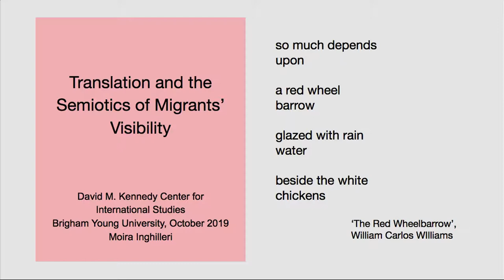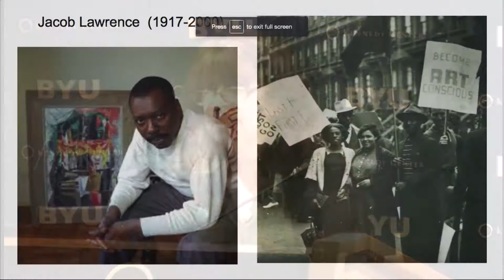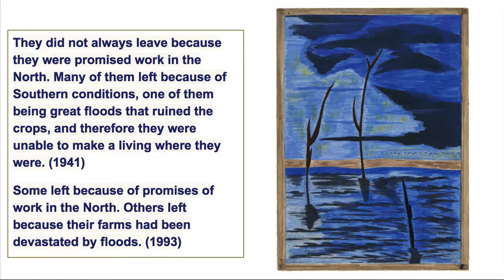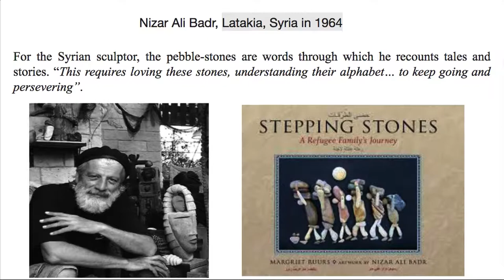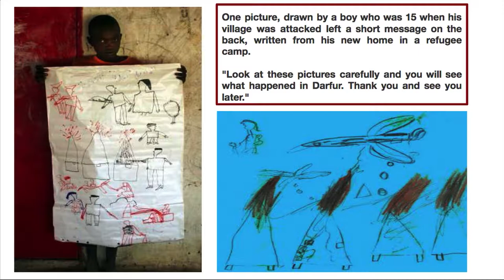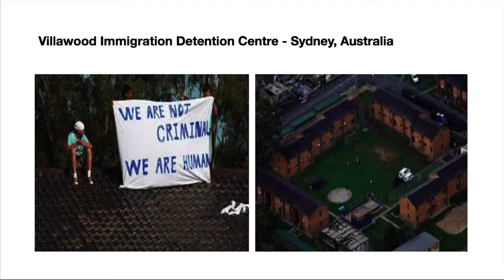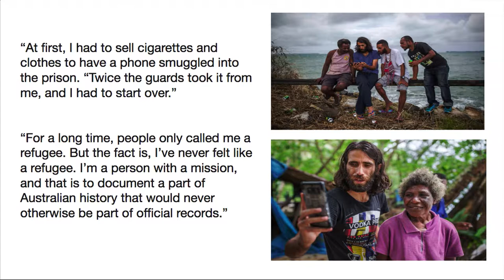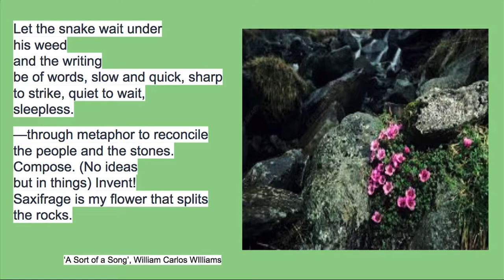Moira Inghilleri: Translation and the Semiotics of Migrants' Visibility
Various forms of media—including visual art, messages carved in stone, and manufactured artifacts—can serve as tools to apprehend the complex phenomena of migration, displacement, and detention. While these materials are not normally used as instruments of communication by translators and interpreters, art and artifacts often express emotional trauma or convey the workings of institutions in ways that words alone cannot in the current climate of mass global migration.

Moira Inghilleri is a professor and director of comparative literature at the University of Massachusetts Amherst, where she also directs the Translation and Interpreting Studies program. Inghilleri is the author of Translation and Migration (2017) and Interpreting Justice: Ethics, Politics, and Language (2012).